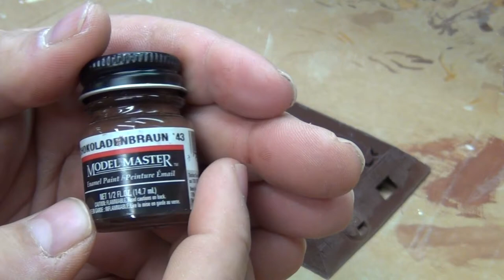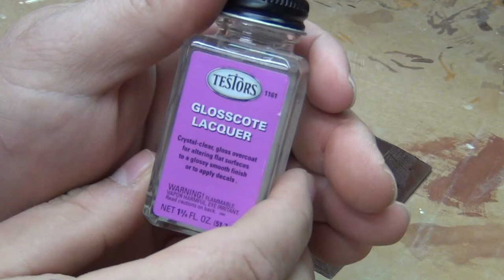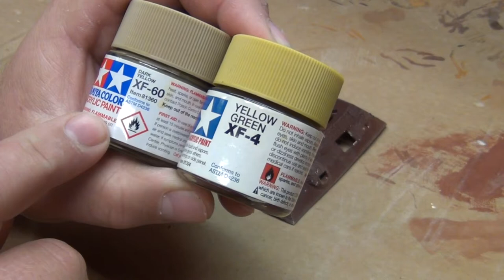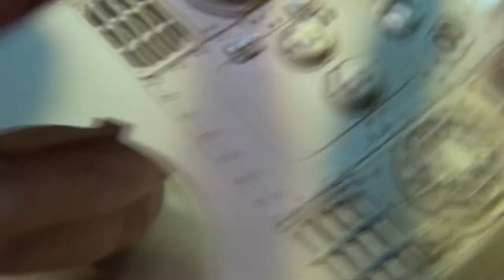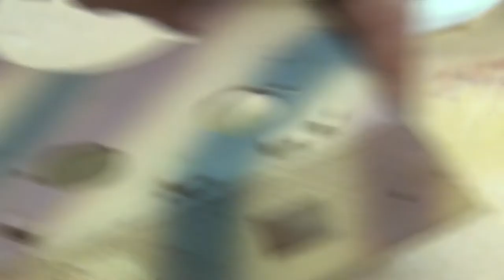1/35 Armor: Hairspray Chipping Tutorial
This is a video tutorial of my first time chipping an armored vehicle using the hairspray technique.

In addition to this Youtube channel, I have created a Facebook group page dedicated solely to 1/35 model and diorama building.  Please follow the link below to join and share the hobby!